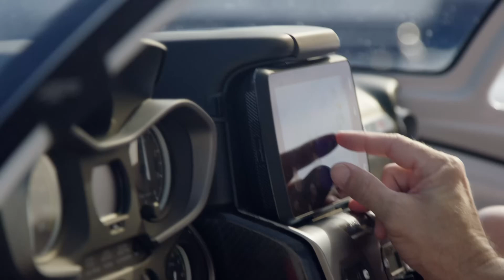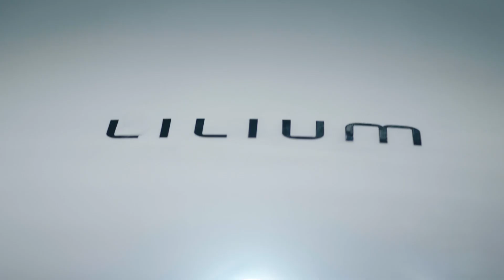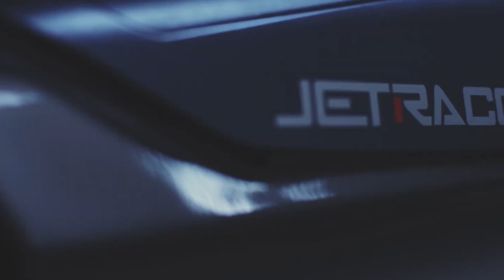15 Unique Flying Aircraft You Need to Know About!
Dive into the future of transportation with our latest video on personal flying cars and eVTOLs! Discover revolutionary aircraft like the BlackFly, designed for simplicity and affordability, and the VoloCity, set to transform urban travel with its eco-friendly air taxi service. Explore the versatility of the ICON A5 and the innovative hybrid Cavorite X5. Learn about Joby Aviation's zero-emission eVTOLs and the luxury of the Lilium Jet. From the sleek J2000 Flying Car to the adventurous Jetson ONE, we cover it all! Don't miss the beginner-friendly LIFT Aircraft Hexa and the groundbreaking CopterPack.

OUTLINE:

00:00:00 The Future of Flight
00:00:22 Your Personal Commute, Elevated
00:01:48 The Future of Urban Air Mobility
00:02:30 Your Personal Seaplane Adventure
00:03:58 A Giant Leap for Air Taxi Services
00:04:48 Inspired by Sci-Fi, Built for the Future
00:05:36 From Sci-Fi Dream to Your Garage?
00:07:02 Your Private Jet, Elevated
00:07:49 Your Personal Electric Adventure
00:08:32 Easy to Fly, Even Easier to Love
00:09:16 The Future of Personal Flight?
00:10:06 The Sky's the Limit